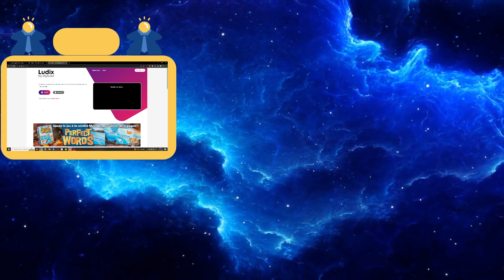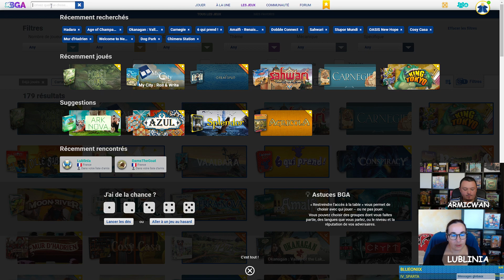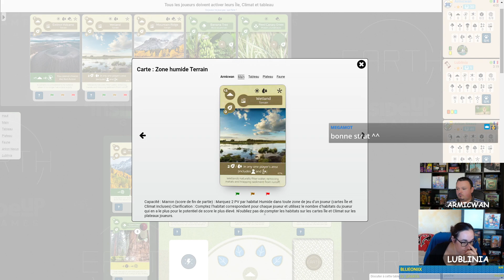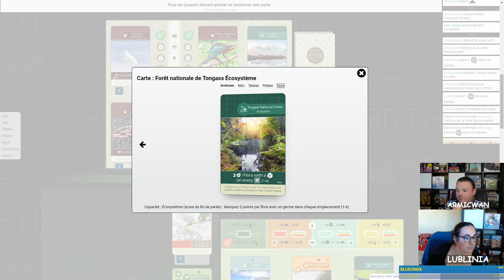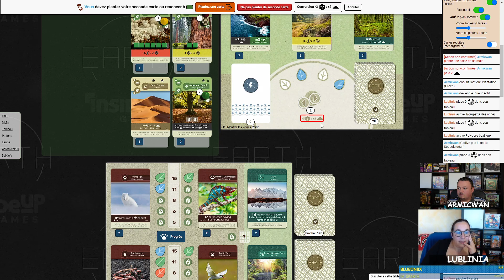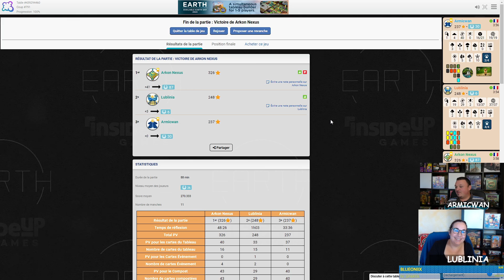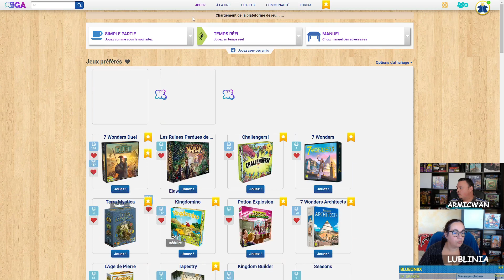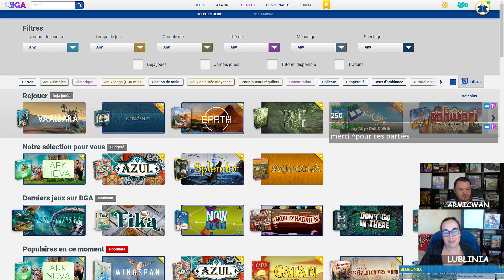Les aprem BGA (Earth / The great split / Vaalbara)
On joue a : Earth / The great split / Vaalbara

0:00 Pré-stream
6:12 Ludix du jour sur MyLudo
16:40 Earth - récap des règles
32:40 Earth - La partie
2:05:15 The Great Split - récap des règles
2:06:46 The Great Split - La partie
2:32:15 Vaalbara - La partie